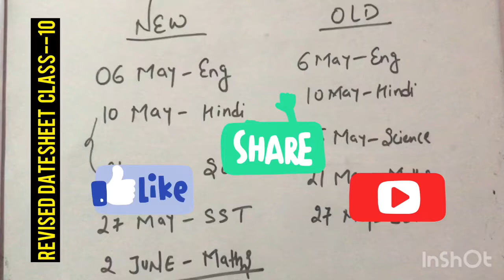CBSE Revised Date Sheet |CBSE Latest News |CBSE Board Exam 2021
Queries solved::

CBSE
date sheet
cbse class 10th date sheet 2021
cbse class 10 date sheet 2020-21
class 10 date sheet 2021
class 10 date sheet 2021 cbse
class 10 date sheet 2021 cbse board exam
date sheet 2021 class 10 cbse
CBSE revised date sheet
cbse revised syllabus for class 10